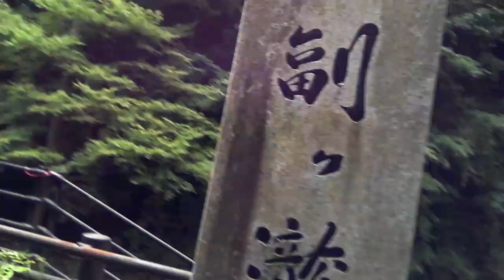【にしあわくライフ】鳥取県智頭町福原「副ヶ滝」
豪快さはありませんが、癒し系の滝です
鳥取県智頭町福原

【特集】平成の大合併拒んだ西粟倉村　独自の歩みから考える合併の功罪　岡山

西粟倉村増える移住者　小さな村の村長選

2017中心市街地探訪085・・鳥取県鳥取市

鳥取県を体を張って紹介するTV【総集編】

鳥取夏泊漁港浅瀬に「リュウグウノツカイ」現る！

【田舎VS都会】鳥取or東京？意外と間違える究極の2択クイズ！【鳥取の星・鶴崎】

恋するフォーチュンクッキー 鳥取県 Ver. / AKB48[公式]

【西粟倉村】
人口1,500人
面積の95％が森林
100年の森林構想
日本で初となる地方自治体による「地方創生ICO」
西粟倉村
西粟倉村ホームページ
西粟倉村 森の学校
西粟倉村 芝桜
西粟倉村 ローカルベンチャー
西粟倉村議会選挙
西粟倉村 人口
西粟倉村 村長
西粟倉村ホームページ 人口
西粟倉村ホームページ 入札参加資格
西粟倉村ホームページばいきんぐ
西粟倉村 森の学校 家具
西粟倉村 森の学校ホームページ
西粟倉村 森の学校 カフェ
西粟倉村 森の学校 廃校
西粟倉村 森の学校 パン
西粟倉村 ローカルベンチャースクール
西粟倉村 ローカルベンチャー 視察
西粟倉村 ローカルベンチャー推進協議会
西粟倉村 人口推移
西粟倉村 人口 子供
西粟倉村役場
西粟倉村 ico
西粟倉村 天気
西粟倉村 温泉
西粟倉村 道の駅
西粟倉村 観光
西粟倉村 移住
西粟倉村役場 アクセス
西粟倉村役場 求人
西粟倉村役場 電話番号
西粟倉村役場 郵便番号
西粟倉村役場 いきいきふれあいセンター
西粟倉村役場 総務企画課
岡山 西粟倉村役場
西粟倉村 ico 博報堂
西粟倉村 ico プレスリリース
西粟倉村 ico 日経
岡山県 西粟倉村 ico
西粟倉村 森の学校 アクセス
西粟倉村 天気 週間
西粟倉村 天気 雪
西粟倉村 日曜日 天気
西粟倉村 大茅スキー場 天気
岡山 西粟倉村 天気
明日 天気 西粟倉村
西粟倉村 温泉 元湯
西粟倉村 温泉 宿
西粟倉村 温泉 地図
西粟倉村 温泉 観光
西粟倉村 温泉 宿泊
西粟倉村 あわくら荘 温泉
岡山 西粟倉村 温泉
西粟倉村 道の駅 レストラン
西粟倉村 周辺 道の駅
岡山県 西粟倉村 道の駅
西粟倉村 観光協会
西粟倉村 観光 宿泊
岡山県 英田郡 西粟倉村 観光
西粟倉村 人口ビジョン
西粟倉村 人口動態
岡山県 西粟倉村 人口
岡山 西粟倉村 人口
西粟倉村 移住者
西粟倉村 移住支援
鳥取県 滝
鳥取県 滝山つつじ
鳥取県 滝百選
鳥取県 滝山
鳥取県 滝行
鳥取県 滝 ランキング
鳥取県 滝山 登山
鳥取県 滝床料理
鳥取県 滝浜水産
鳥取県 滝山公園
鳥取県 滝山神社
鳥取県 滝 観光
鳥取県 滝 倉吉
鳥取県 滝山 郵便番号